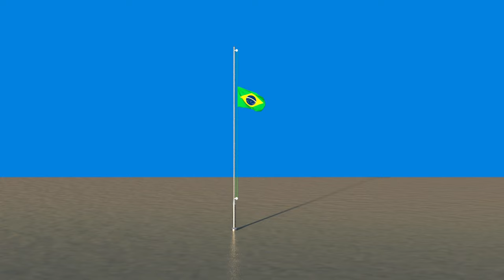Brazil is the Beautiful and Amazing Video 4K (UHD) with Music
Welcome to Neelanjal Kumar !
             Brazil is the capital of Brasilia. Brasilia, a capital created ex nihilo in the centre of the country in 1956, was a landmark in the history of town planning.
Brasília, city, federal capital of Brazil. It is located in the Federal District (Distrito Federal) carved out of Goiás state on the central plateau of Brazil.
               The climate is warm and mild with average minimum and maximum temperatures of about 57 °F (14 °C) and 81 °F (27 °C), respectively. Rainfall averages some 60 inches (1,600 mm) per year with a dry season from March to October, and humidity is generally between 40 and 80 percent (it fell to 11 percent during a drought in 1994).
             The University of Brasília (1962) is central to much of the city’s cultural life. The Cultural Foundation sponsors many national meetings in the arts and letters, and several foreign information centres are available. Housed in an irregularly shaped pyramidal structure, the National Theatre features dramatic, symphonic, and operatic works. Historical institutions include the Museum of Brasília, with a historical record of Brasília’s creation, the Federal Reserve Museum, and the Image and Sound Museum of the Institute of History and Geography.
               Until 1990 the governor of the Federal District was appointed by the Brazilian president and confirmed by the Senate. In that year, in keeping with provisions of the 1988 constitution, Joaquim Domingos Roriz was chosen in the first election for district governor.
            The Brazilian public health system, the Unified Health System (Sistema Único de Saúde – SUS), is managed and provided by all levels of government,[402] being the largest system of this type in the world.[403] On the other hand, private healthcare systems play a complementary role.